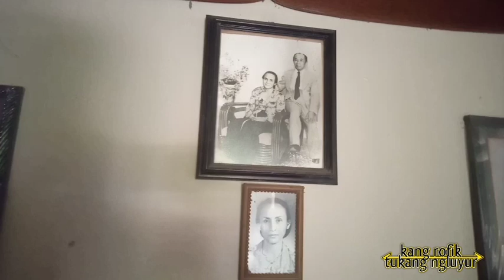Tak Mampu Merawat, Keluarga Pilih Jual Rumah Pahlawan PETA Shodanco Supriyadi yang Penuh Sejarah